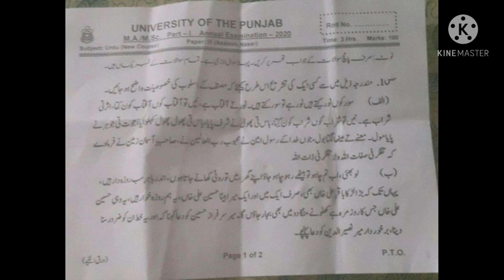kesa Raha Aj Ka Paper, Asleeb Nasar Urdu Paper 2020